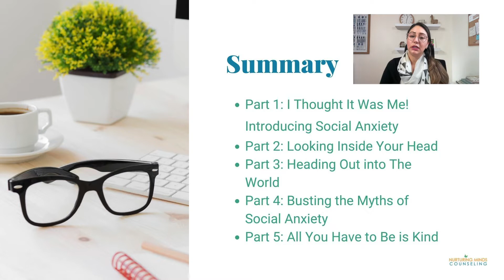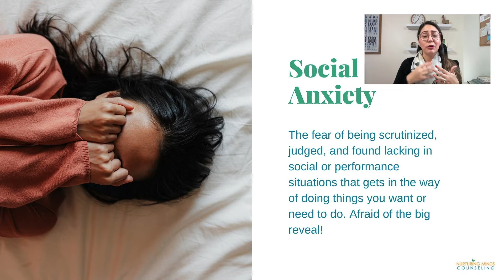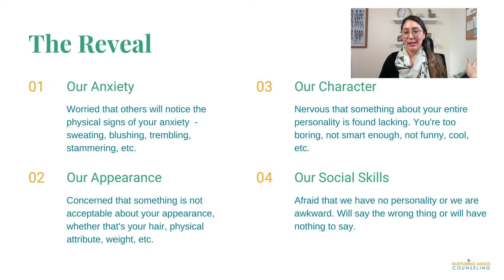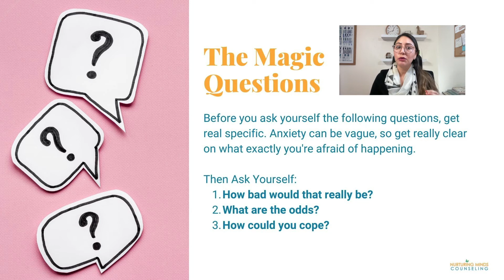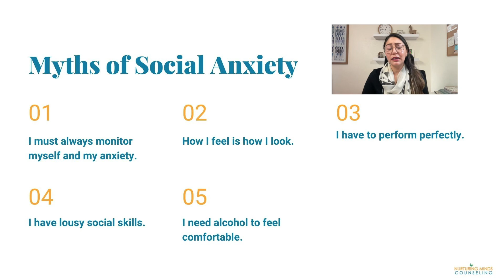Book Therapy: How To Be Yourself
Do you get nervous in social situations? Or would you rather get a colonoscopy than give a public speech? Do you tend to avoid these situations?

If so, you might be struggling with some social anxiety. And if you are, this month's Book Therapy Pick is a MUST Read! It's How to Be Yourself: Quiet Your Inner Critic and Rise Above Social Anxiety by Ellen Hendriksen, Ph.D.

My monthly Book Therapy Series is where I pick one mental health/self-help book to recommend, review and go over at least three insights from the book. Hopefully, you'll be inspired to pick up some of these books!

About Nurturing Minds Counseling Channel: tips, thoughts, and talks about mental health from Diana Garcia, Licensed Mental Health Counselor.

All videos are meant to be educational and should not be considered "professional advise." Please consult with your doctor or mental health provider for professional advice.

If you or someone you know is experiencing a mental health emergency and need immediate assistance, please use one of the following resources:
*Call 911 if in the USA or your country's emergency number.
*Go to your nearest emergency room.
*Text the Crisis Text Line (24/7): Text HOME to 741741 for free in the USA